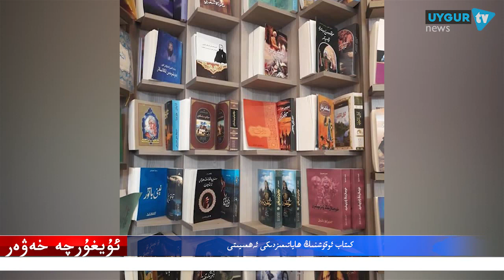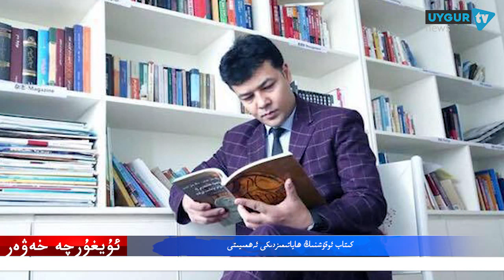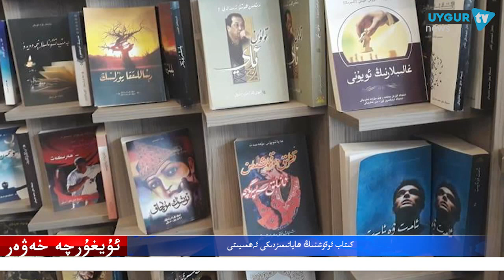ETIC 05 11 2019 كۈندىلىك مۇلاھىزە خەۋەرلەر